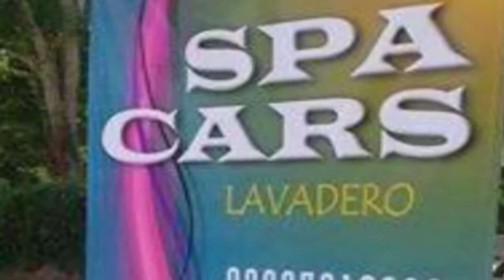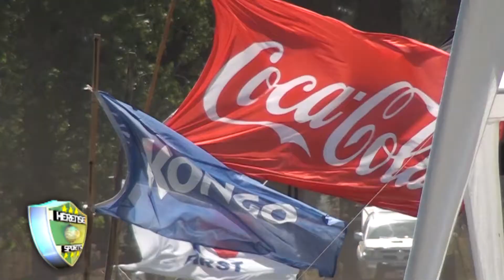HERENSE SPORTS 20 2 2018